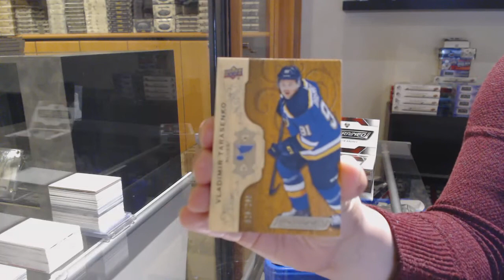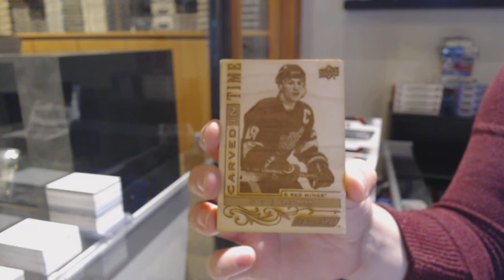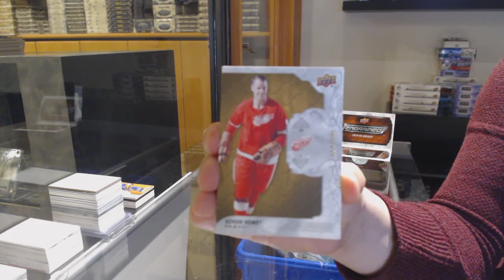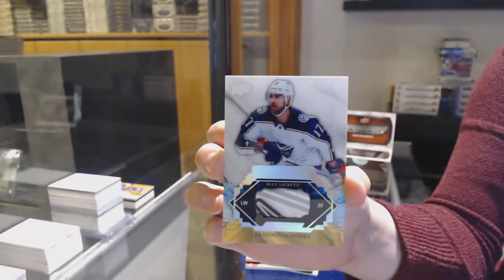18-19 UD Engrained & 19-20 UD Engrained Hockey 2 Box Break - C&C GB #12,547